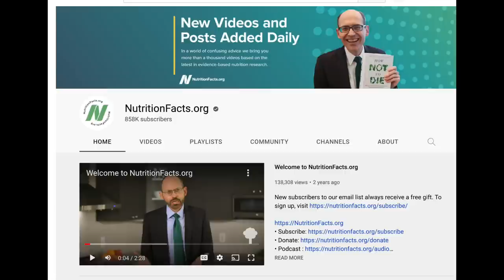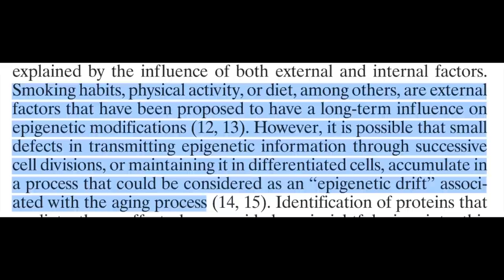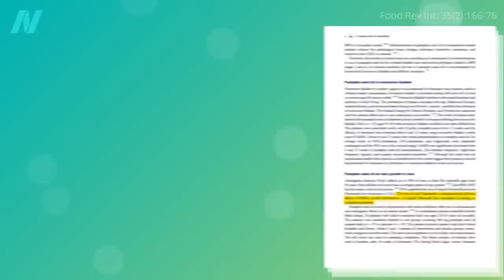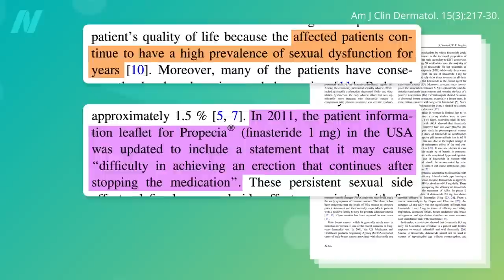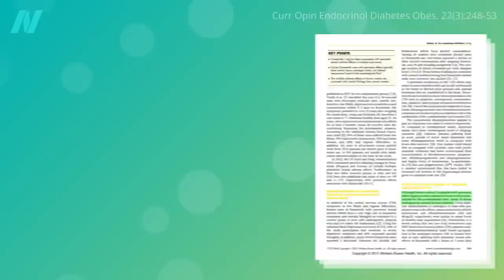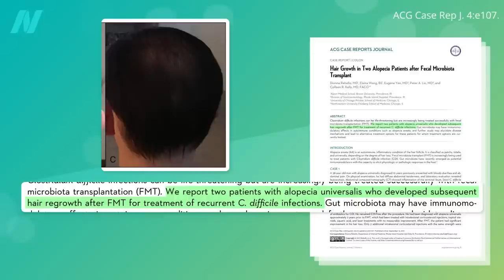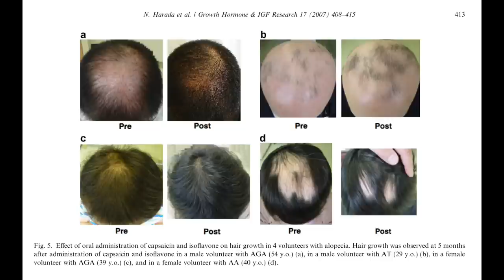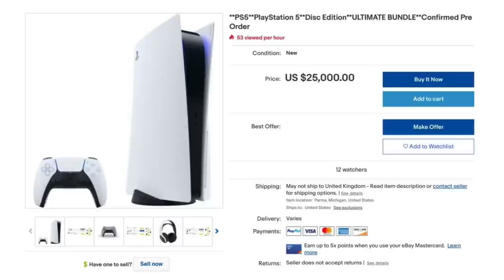Dr. Greger’s (NutritionFacts.org) natural vegan finasteride alternative for hair loss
References:

Cho, Young Hye, Sang Yeoup Lee, Dong Wook Jeong, Eun Jung Choi, Yun Jin Kim, Jeong Gyu Lee, Yu Hyeon Yi, and Hyeong Soo Cha. 2014. “Effect of Pumpkin Seed Oil on Hair Growth in Men with Androgenetic Alopecia: A Randomized, Double-Blind, Placebo-Controlled Trial.” Evidence-Based Complementary and Alternative Medicine 2014: 1–7.
Fertig, Raymond M., A. Caresse Gamret, Evan Darwin, and Sudeep Gaudi. 2017. “Sexual Side Effects of 5-α-Reductase Inhibitors Finasteride and Dutasteride: A Comprehensive Review.” Dermatology Online Journal 23 (11).
Fortes, Cristina, S. Mastroeni, T. Mannooranparampil, D. Abeni, and A. Panebianco. 2018. “Mediterranean Diet: Fresh Herbs and Fresh Vegetables Decrease the Risk of Androgenetic Alopecia in Males.” Archives of Dermatological Research 310 (1): 71–76.
Fraga, Mario F., Esteban Ballestar, Maria F. Paz, Santiago Ropero, Fernando Setien, Maria L. Ballestar, Damia Heine-Suñer, et al. 2005. “Epigenetic Differences Arise during the Lifetime of Monozygotic Twins.” Proceedings of the National Academy of Sciences 102 (30): 10604–9.
Harada, Naoaki, Kenji Okajima, Masatoku Arai, Hiroki Kurihara, and Naomi Nakagata. 2007. “Administration of Capsaicin and Isoflavone Promotes Hair Growth by Increasing Insulin-like Growth Factor-I Production in Mice and in Humans with Alopecia.” Growth Hormone & IGF Research 17 (5): 408–15.
Heilmann-Heimbach, Stefanie, Lara M. Hochfeld, Ralf Paus, and Markus M. Nöthen. 2016. “Hunting the Genes in Male-Pattern Alopecia: How Important Are They, How Close Are We and What Will They Tell Us?” Experimental Dermatology 25 (4): 251–57.
Irwig, Michael S. 2012. “Persistent Sexual Side Effects of Finasteride: Could They Be Permanent?” The Journal of Sexual Medicine 9 (11): 2927–32.
2015. “Safety Concerns Regarding 5α Reductase Inhibitors for the Treatment of Androgenetic Alopecia.” Current Opinion in Endocrinology, Diabetes & Obesity 22 (3): 248–53.
Nyholt, Dale R., Nathan A. Gillespie, Andrew C. Heath, and Nicholas G. Martin. 2003. “Genetic Basis of Male Pattern Baldness.” The Journal of Investigative Dermatology 121 (6): 1561–64.
Rexbye, H., I. Petersen, M. Iachina, J. Mortensen, M. McGue, J. W. Vaupel, and K. Christensen. 2005. “Hair Loss Among Elderly Men: Etiology and Impact on Perceived Age.” The Journals of Gerontology Series A: Biological Sciences and Medical Sciences 60 (8): 1077–82.